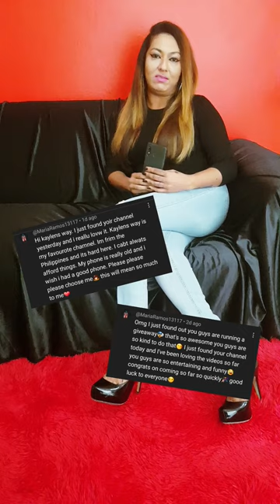IPHONE GIVEAWAY WINNER ANNOUNCEMENT!